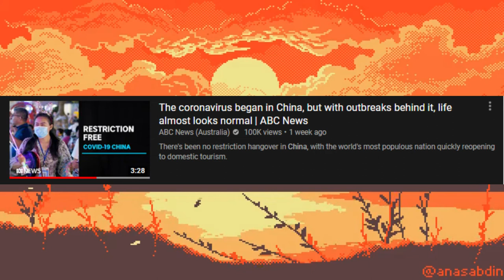UNDERTALE ON THE NEWS?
im honestly in awe on how this happened. also please recommend my video i know i said the nae nae virus but please recommend this video in the algorithm